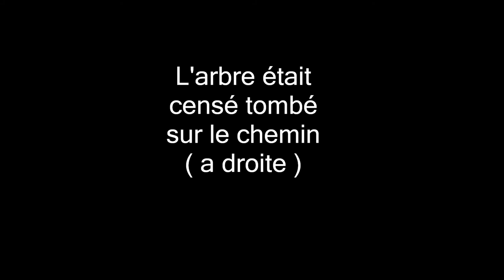Petit Best of debut 2017 [ GoPro ]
Je sors une nouvelle vidéo ca fais longtemps bon visionnage a tous!